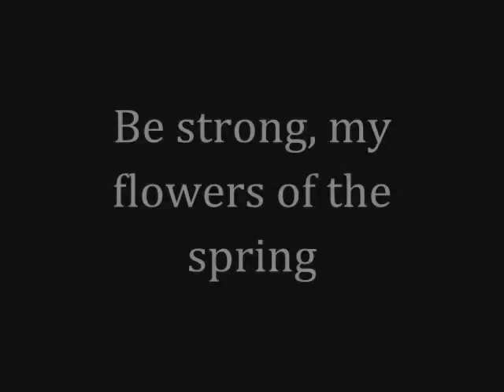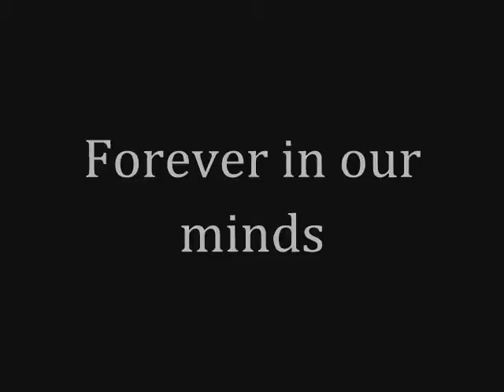Steve Irwin - A Video Tribute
A tribute to the late great naturalist and conservationist Steve Irwin. Lovingly compiled by Hirschfelder